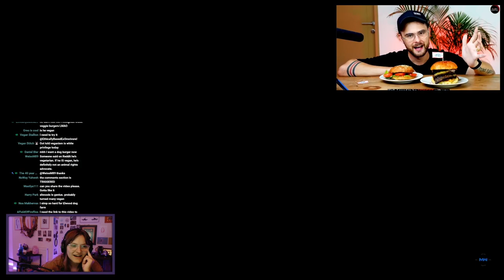I Ate the World's First Dog Meat Burger...